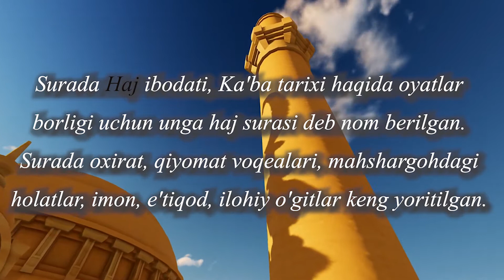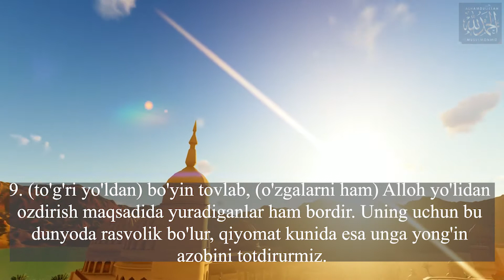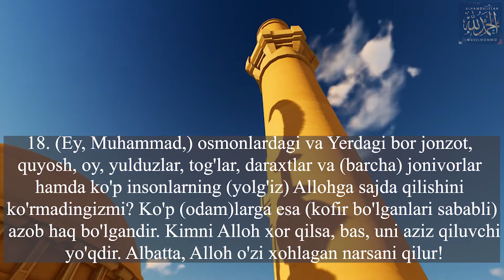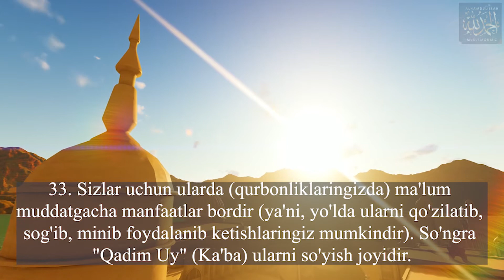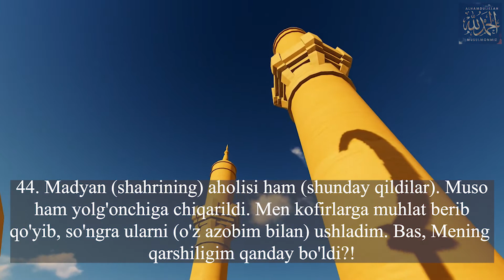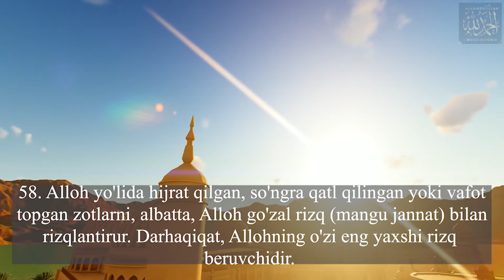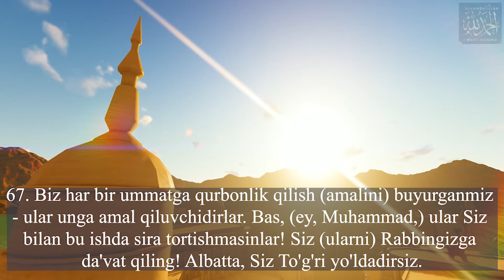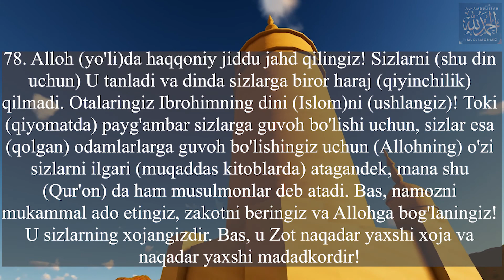22 Haj surasi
HAJ SURASI

Surada Haj ibodati, Ka'ba tarixi haqida oyatlar borligi uchun unga haj surasi deb nom berilgan. Surada oxirat, qiyomat voqealari, mahshargohdagi holatlar, imon, e'tiqod, ilohiy o'gitlar keng yoritilgan.